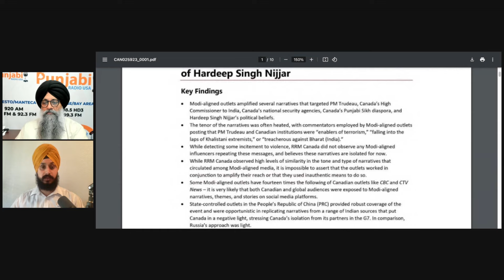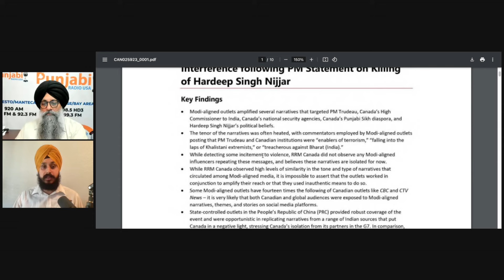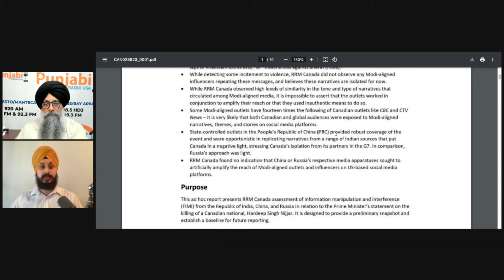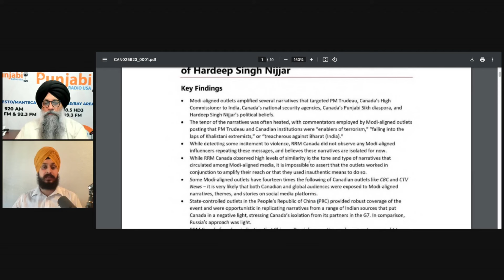Canada ਦੀ RRM Report ਨੇ ਕਰਤੇ ਵੱਡੇ ਖੁਲਾਸੇ, ਭਾਰਤੀ ਮੀਡੀਏ ਦੀਆਂ ਘਟੀਆ ਕਰਤੂਤਾਂ ਦਾ ਕੀਤਾ ਪਰਦਾਫਾਸ਼